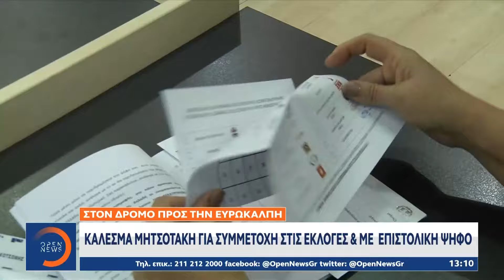Κάλεσμα Μητσοτάκη για συμμετοχή στις εκλογές και με επιστολική ψήφο | OPEN TV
Επτά εβδομάδες έμειναν για την μάχη των Ευρωεκλογών και τα κόμματα «ζεσταίνουν» τις μηχανές τους.